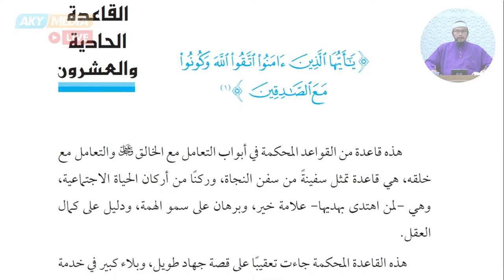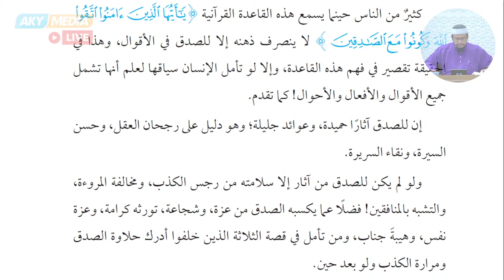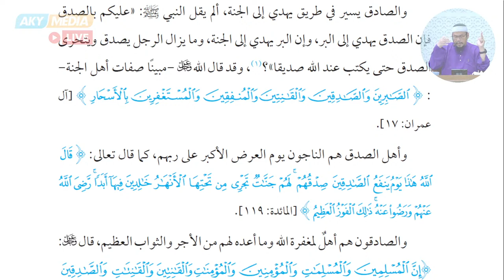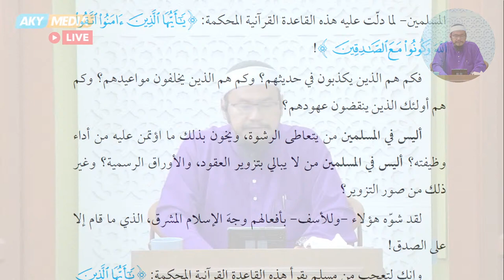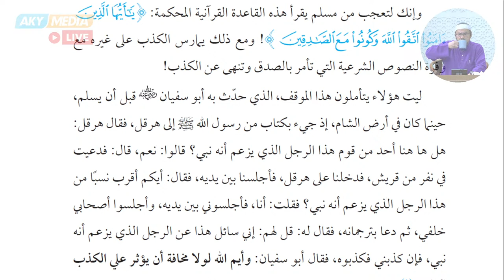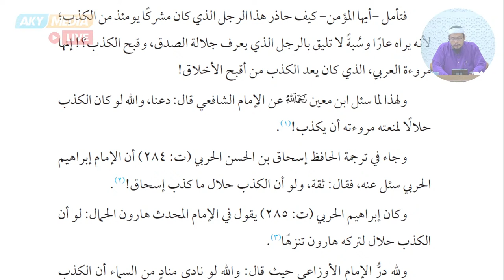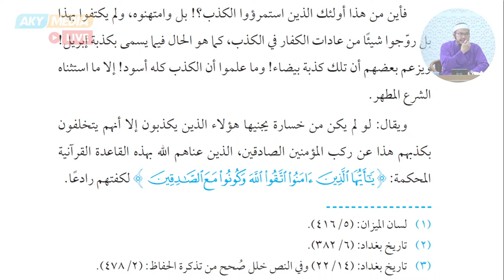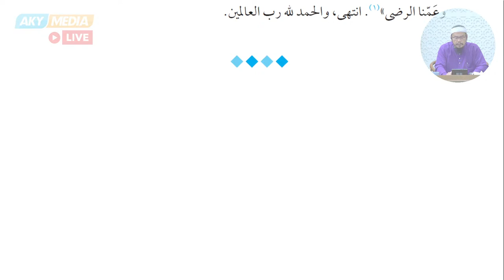50 Principles Extracted From The Qur'an About The Soul & Life - 28 | Ustaz Adli Mohd Saad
Speaker: Ustaz Adli Mohd Saad
Book: Qawā'id Qurāniyyah: 50 Qā'idah Qurāniyyah Fī Al-Nafs Wal-Hayāh (50 Principles Extracted From The Qur'an About The Soul & Life) by Dr. 'Umar bin 'Abdillah Al-Muqbil